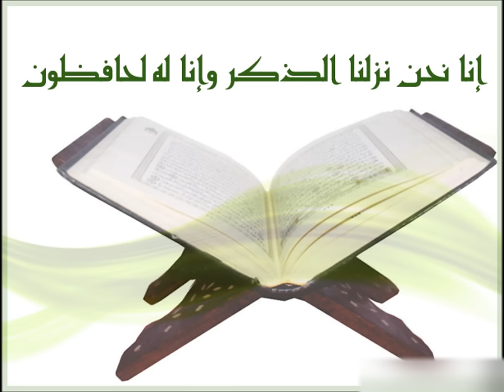85. Al-Buruj - Ahmed Al-Ajmi أحمد العجمي سورة البروج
قران كريم تلاوة الشيخ قراءة خاشعة ذو الصوت الرائع والخاشع الذي يبعث الراحة النفسية والطمانينة بالقران الكريم